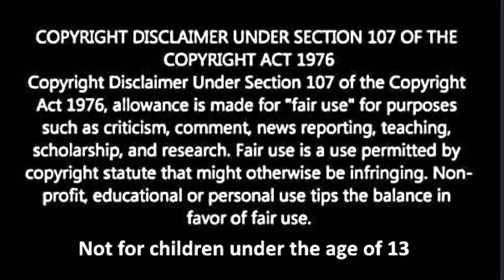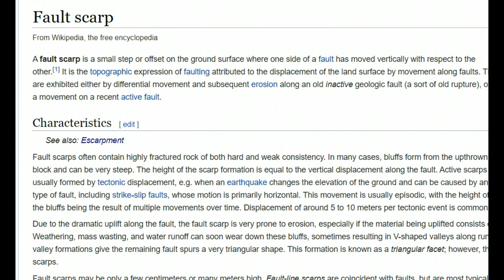Earthquake Swarm Puerto Rico, 18 Quakes Over M3.0 Today!!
Woods/Hole

Back up channel on YouTube
Mary Greeley News777 YouTube